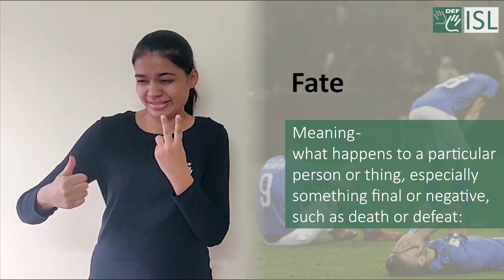Fate (noun) Word of the Day for April 20th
Fate (noun)

Meaning -what happens to a particular person or thing, especially something final or negative, such as death or defeat:

Sentence - We want to decide our own fate.